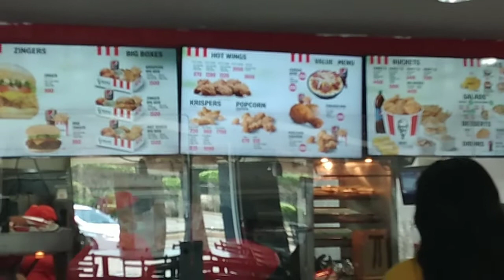KFC in portmore